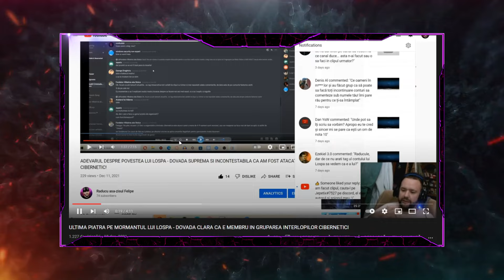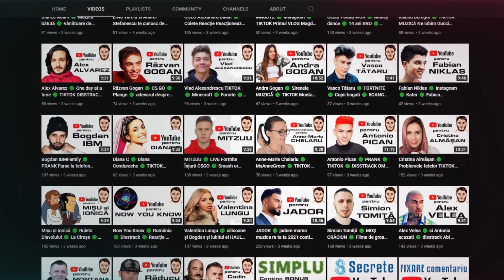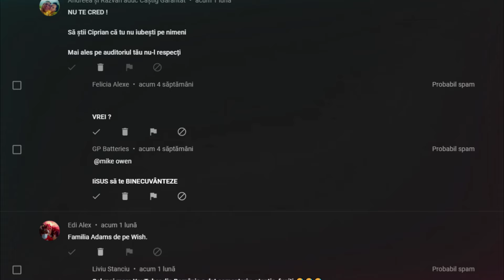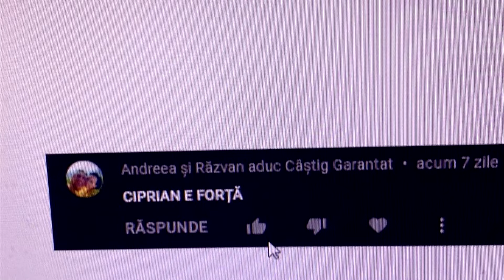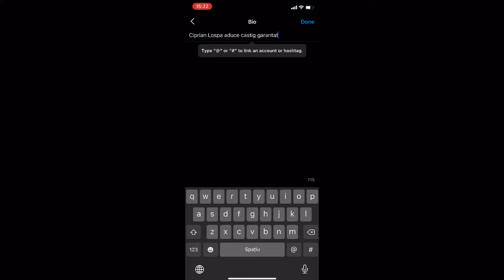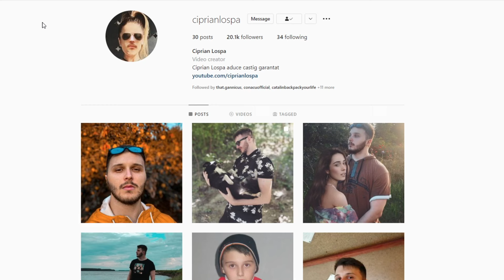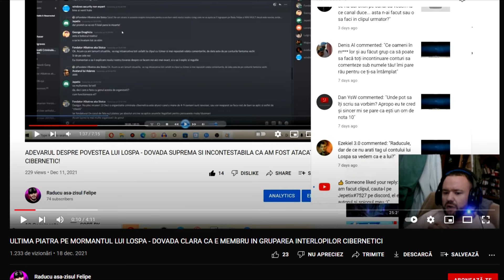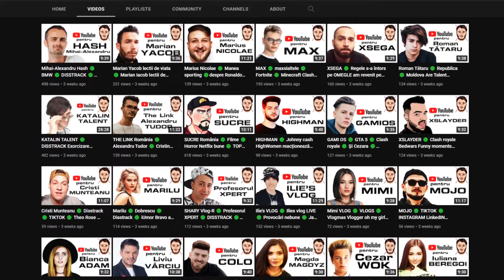FELIPE ȘI ALIAȚII LUI M-AU DEMASCAT